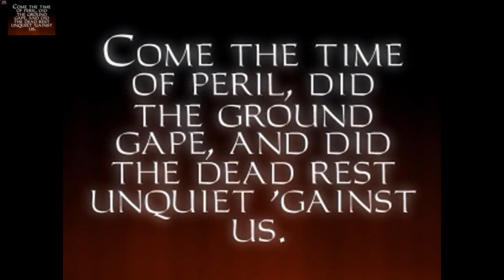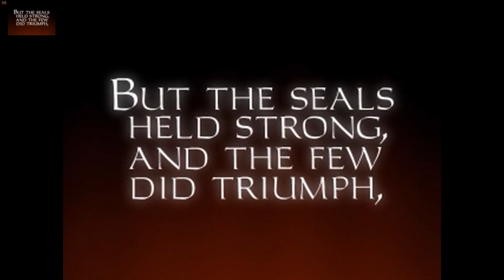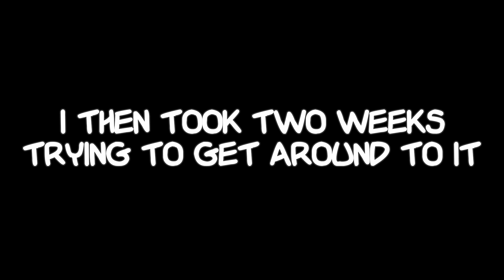The Sword [Thief GOLD Pt.12]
pees in yo cheese

What Will Happen Will Happen - Lemon Demon
Mr. Porta-Potty Man - Lemon Demon